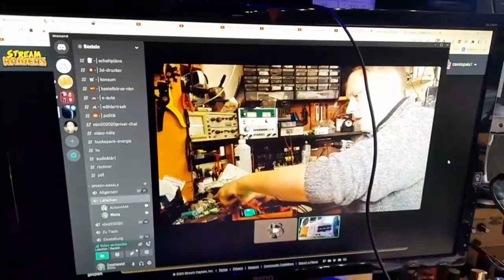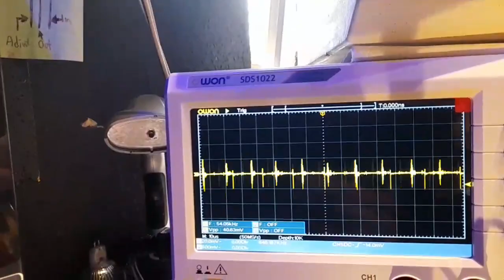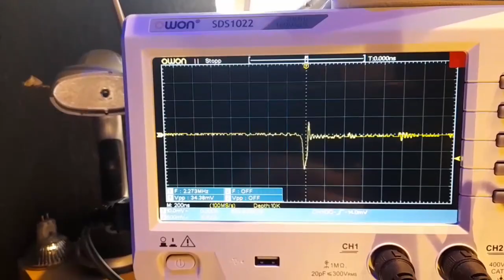Weniger Verbrauch von 12 Volt Batterie a4f michael A4F Wicklung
Links zum Verstehn und Nachbaun:

1. Rückpuls auf dem Eingang

2. Schaltplan

3. Magnetfelder

4. Anleitung zum Wickeln

5. Der vergleich der Wicklungen